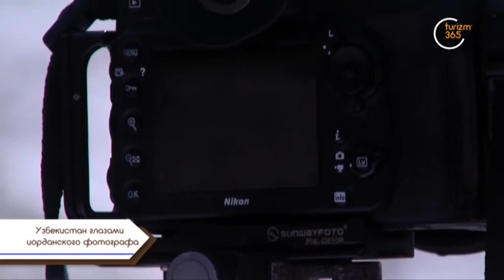«I love uzbekistan» | Узбекистан глазами иорданского фотографа [20.07.2021]